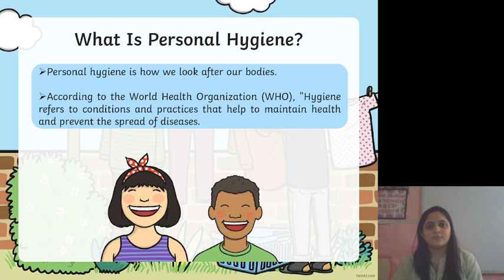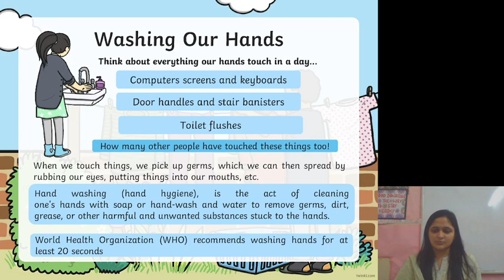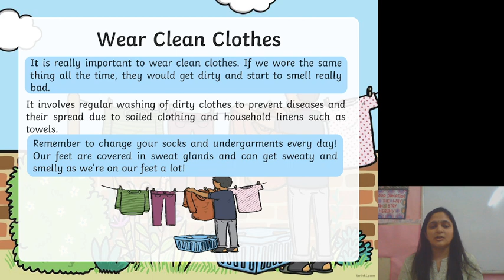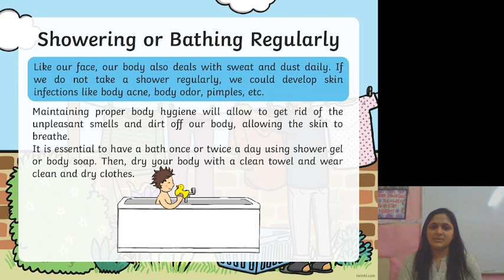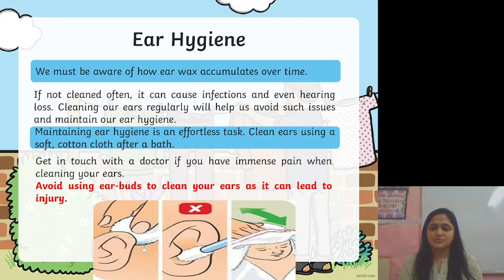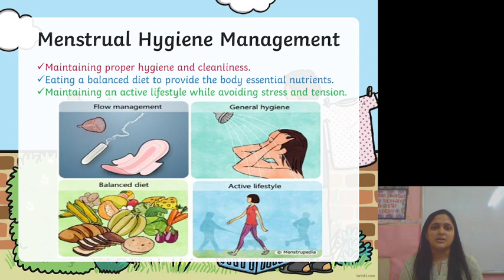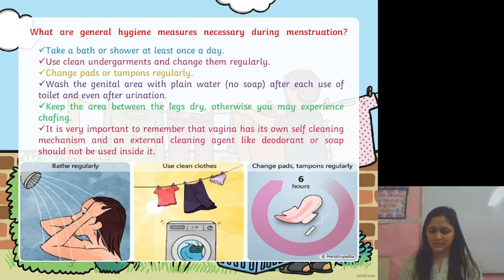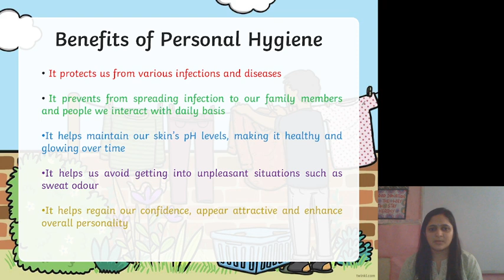Personal Hygiene ..By Dr. Sumit Sheoran , Dept. of Home Science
Online lecture for mentor mentee meeting on personal and menstrual hygiene.